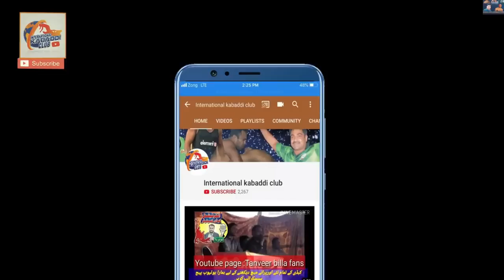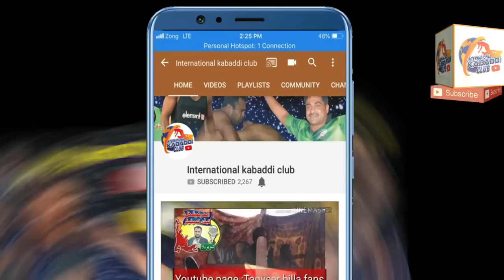2018 Best Challange Kabaddi match | Ali Gujjar Kabaddi club VS Arif jutt Kabaddi club